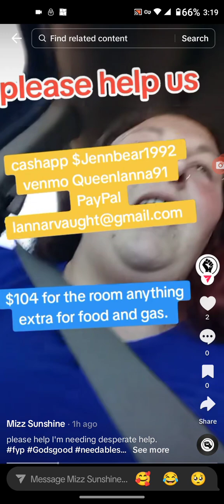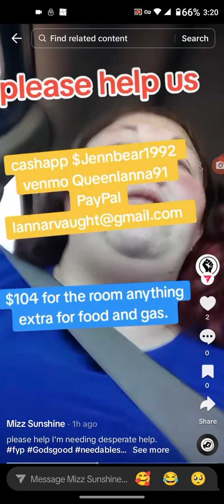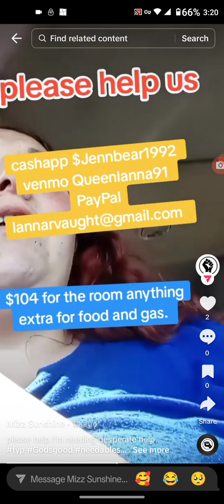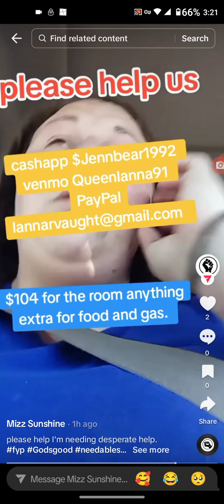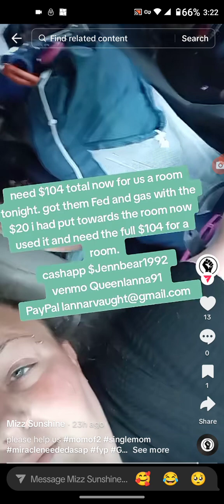April 7, 2024